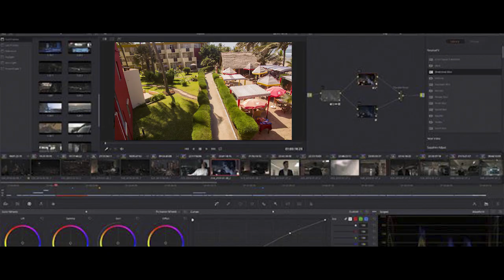Better Future Production - Presentation 2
This video is only meant to be used for information sharing and communicating business ideas. Not to be used for re-advertisement or copied for personal use or on other YouTube channels or platforms.